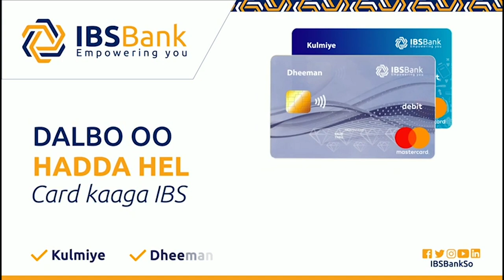Suuq-yada Muqdisho oo Shacabka siweyn uga iibsanaya dharka Ciida iyo sara u kac kuyid qiimaha dharka